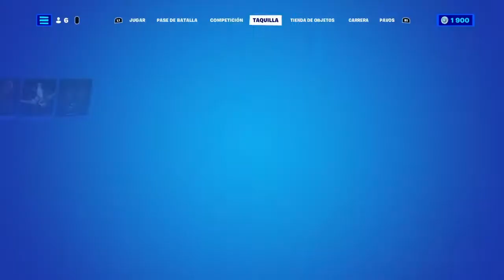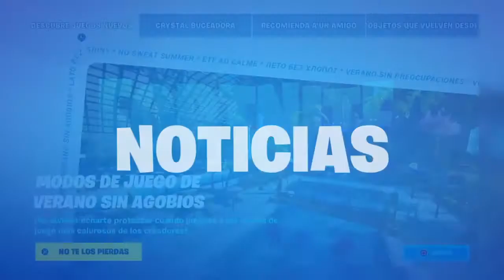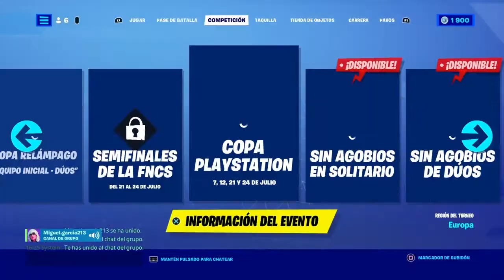¡ Kill final con la espada láser y novena corona magistral real ! Gameplay de Fortnite con amigos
Hola Cracks sean bienvenidos a un nuevo Gameplay de Fortnite en el cual os enseño las nuevas novedades que han metido